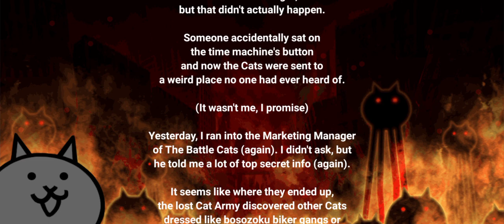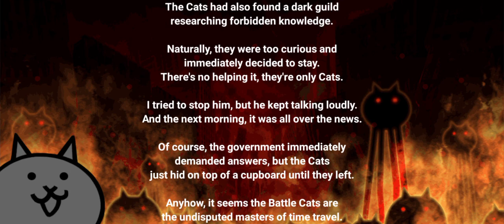Laboratory of Relics. Eldritch Forces.